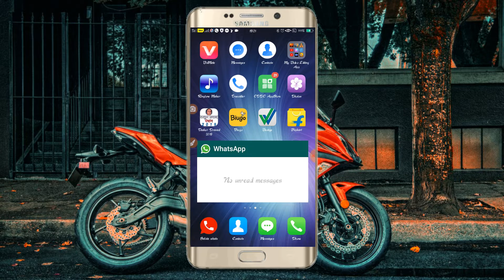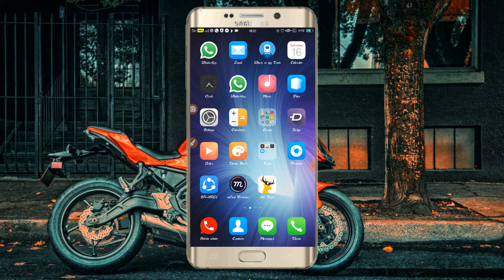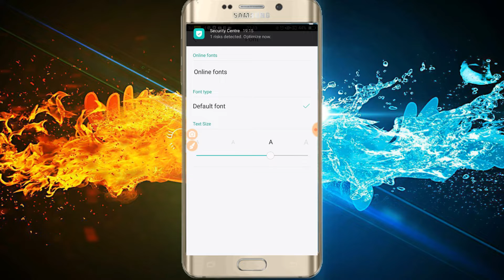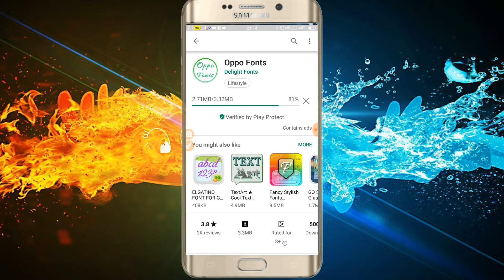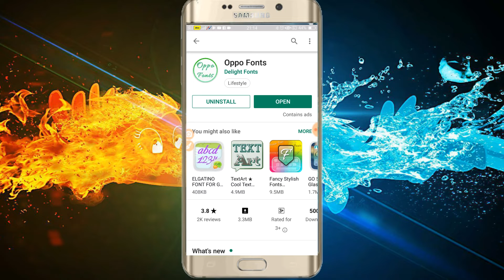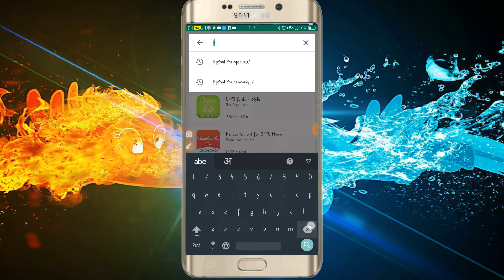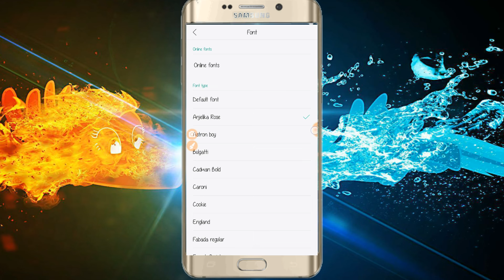HOW TO CHANGE YOUR OPPO PHONE FONTS